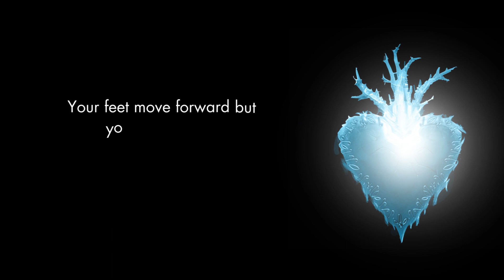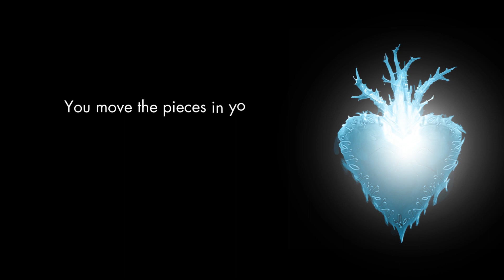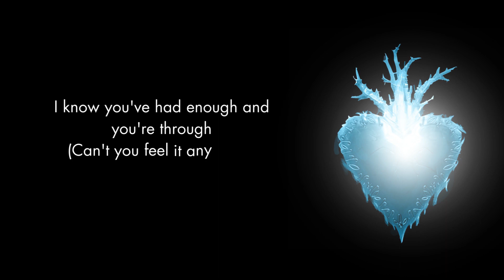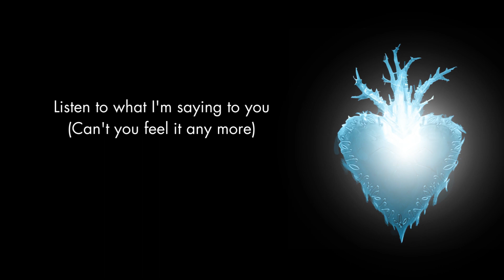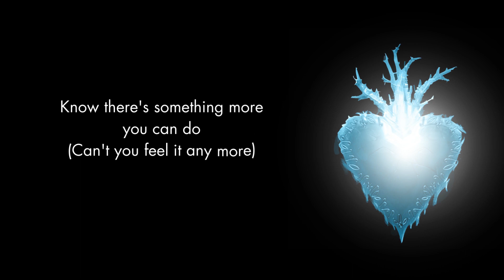Cold Hearted Lyric Video - The Calaveras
Lyric video for our new track 'Cold Hearted' recorded at Seaview Studios
Written and performed by The Calaveras